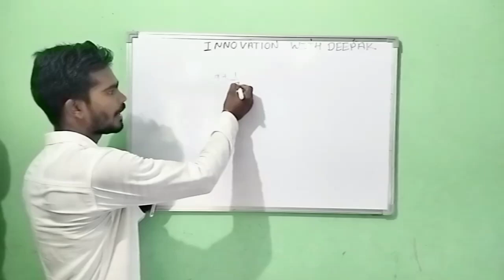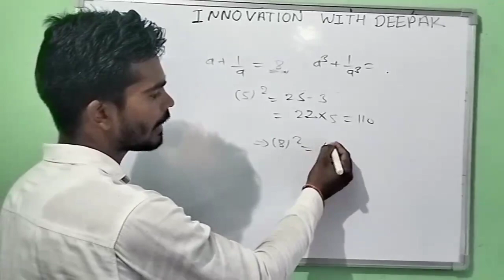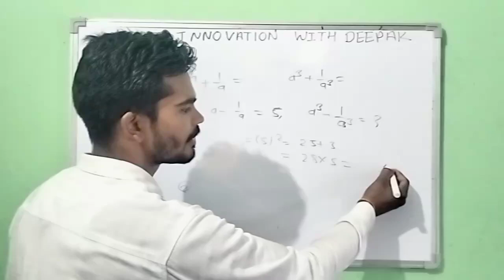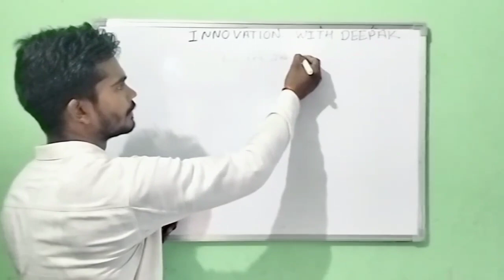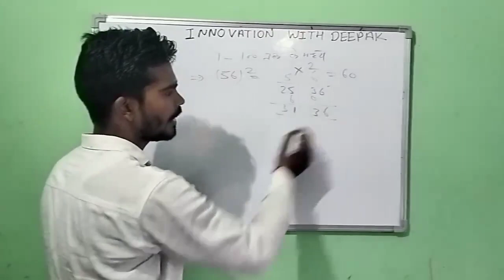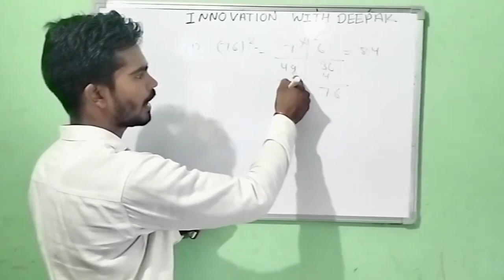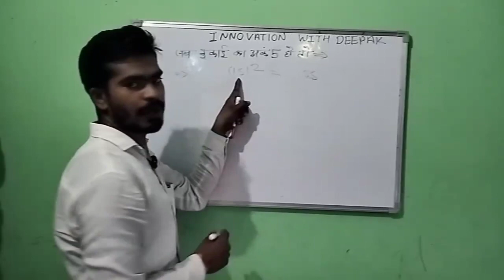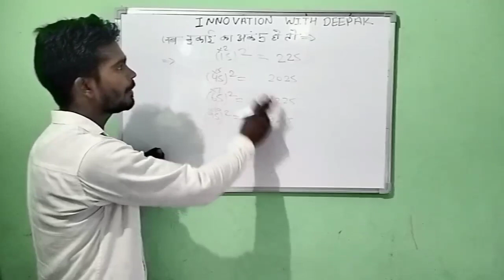वर्ग:Maths Trick || RAILWAY, AGNIVEER SSC,NTPC||धांसू ट्रिक || By Innovation career classes